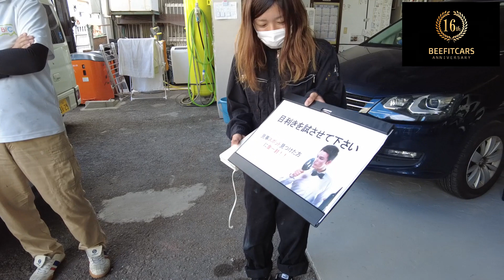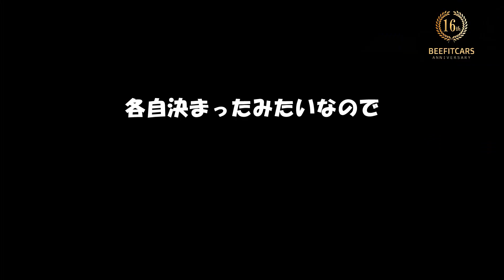【社内対決第二弾】新車時の溶接の跡ナゲットを塗装で作る 後半戦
★お仕事や商品の案件のご依頼はこちらまで

★【日本福祉車輌協会】にご興味ある方はコチラまで👇
【日本福祉車輌の活動】についてはコチラ👇
【送迎ドライバーさん向けの施設様向けの講習】

★会場参加型
★施設・事業所訪問型

の２パターンございます。
リンク先のページの【申し込みはコチラ】からか

講習の内容や詳しい事につきましての

★分からない事があれば何でもこちらまで【ＹＯＵＴＵＢＥ見たとお伝えください】